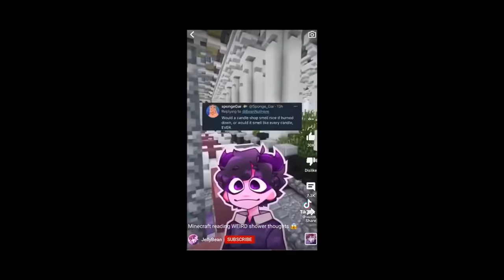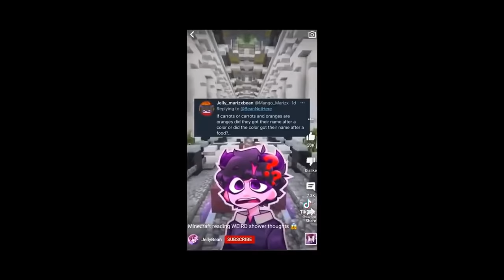JellyBean Skeleton Meme Compilation Part 1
jelly bean i wear a mask with a smile,